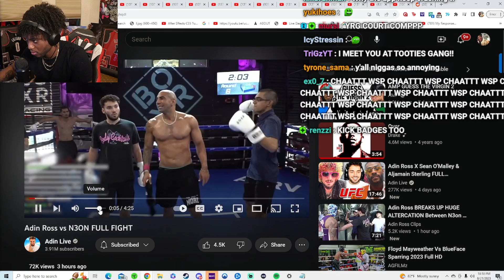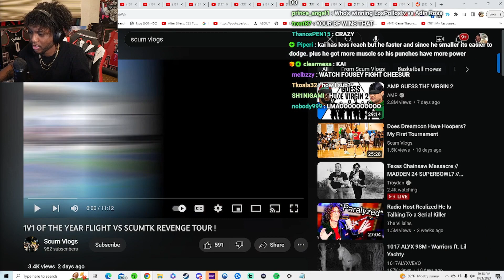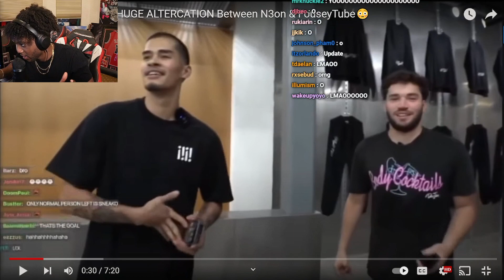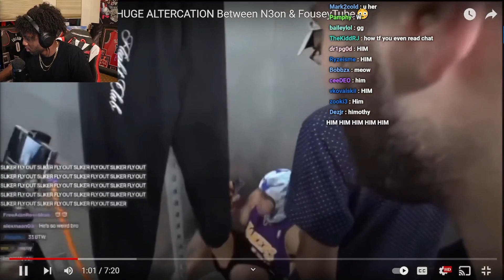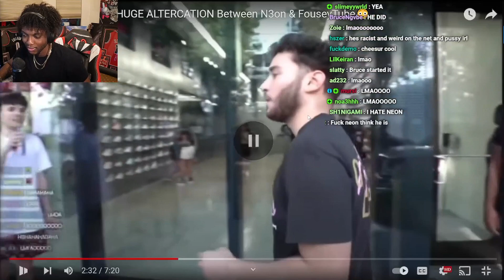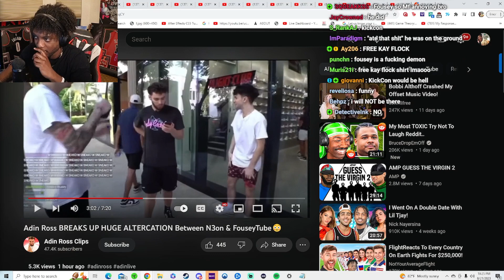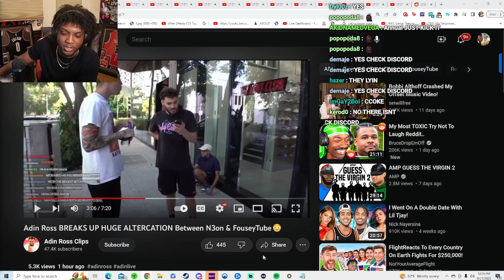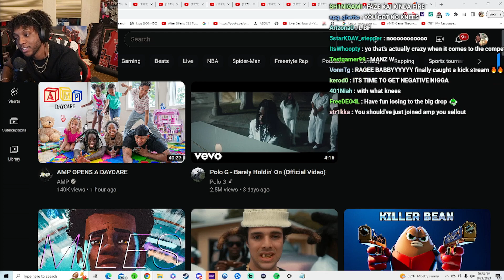YourRage Reacts to N3ON FIGHTS Fousey On Adin Ross's Stream